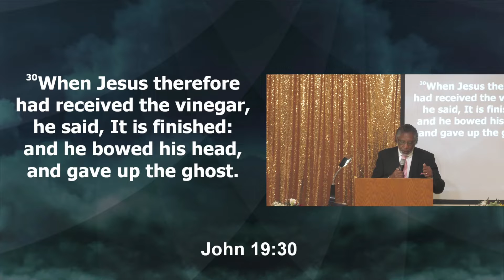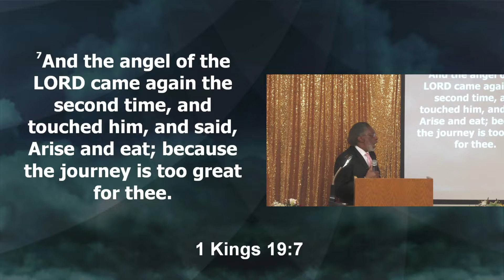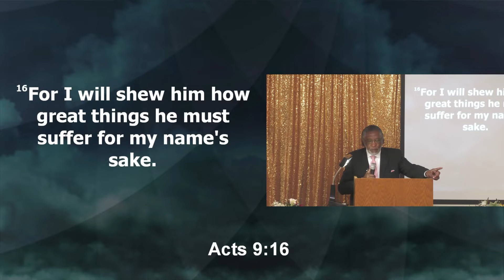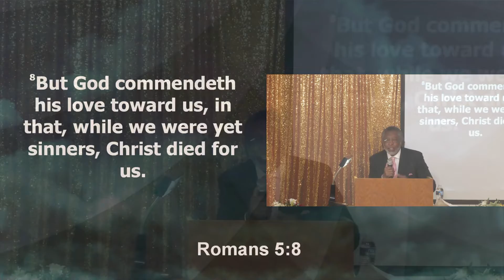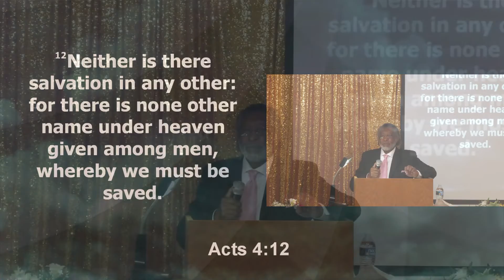ENLF - It Is Finished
Pastor Ernest Stiggers: It Is Finished